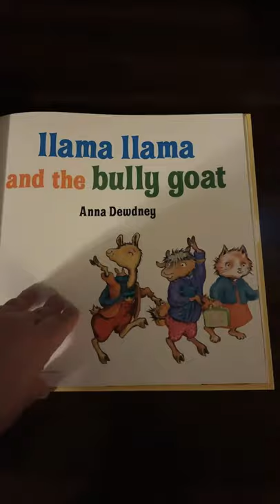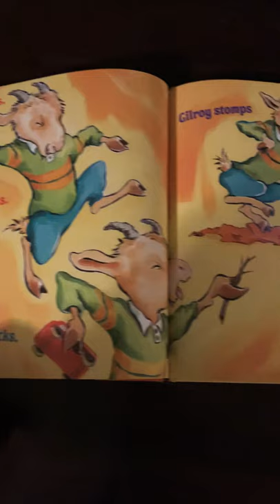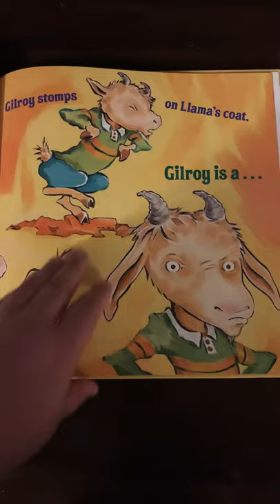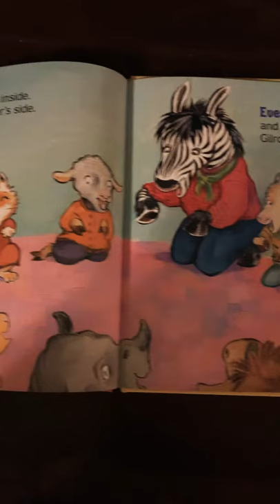Llama Llama and the Bully Goat Picture Walk